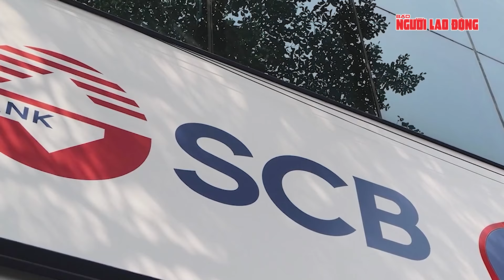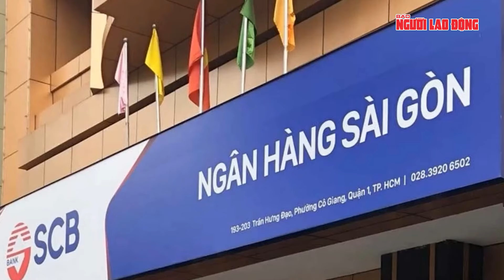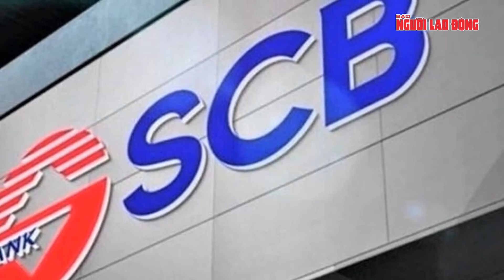Trả lời phiên tòa, vợ chồng bà Trương Mỹ Lan nói sức khỏe tốt, tinh thần ổn định | Tin tức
NLĐ | Trả lời phiên tòa, vợ chồng bà Trương Mỹ Lan nói sức khỏe tốt, tinh thần ổn định | Sáng 5-3, TAND TP HCM mở phiên tòa xét xử bị cáo Trương Mỹ Lan (SN 1956; Chủ tịch Công ty Cổ phần Tập đoàn Vạn Thịnh Phát) cùng chồng là Chu Lập Cơ và 84 đồng phạm trong vụ án xảy ra tại Công ty Cổ phần Tập đoàn Vạn Thịnh Phát, Ngân hàng Thương mại cổ phần Sài Gòn (SCB) và các công ty, đơn vị, tổ chức liên quan (gọi tắt là vụ án Vạn Thịnh Phát).
Lúc 8 giờ 15 ngày 5-3, chủ tọa phiên tòa, Thẩm phán Phạm Lương Toản, Chánh tòa Hình sự TAND TP HCM tuyên bố khai mạc phiên tòa, công bố Hội đồng xét xử. Vụ án xảy ra tại Công ty CP Tập đoàn Vạn Thịnh Phát, Ngân hàng TMCP Sài Gòn (SCB) và các công ty, đơn vị, tổ chức liên quan (gọi tắt là vụ án Vạn Thịnh Phát). 8h50 chủ tọa đã đọc xong quyết định xét xử, phiên tòa bắt đầu phần kiểm tra sự có mặt, vắng mặt của các bị cáo, người tham gia tố tụng. Chủ tọa bắt đầu kiểm tra lý lịch các bị cáo. Bị cáo Lan cho biết tinh thần ổn định.
Trước đó, lúc 7 giờ 35, các luật sư bắt đầu làm thủ tục vào bên trong tòa án. Trong khi đó các bị cáo tại ngoại sẽ được làm thủ tục vào sau.